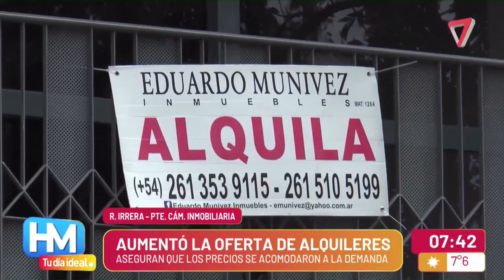AUMENTA la OFERTA DE ALQUILERES, los precios se acomodaron a la demanda